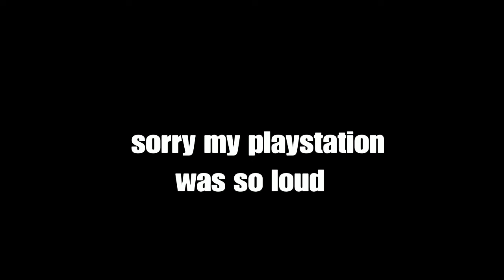Fallout 76 Nuke on Fissure Site and Whitespring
There were a few errors for such a simple video but I hope you enjoyed it anyway